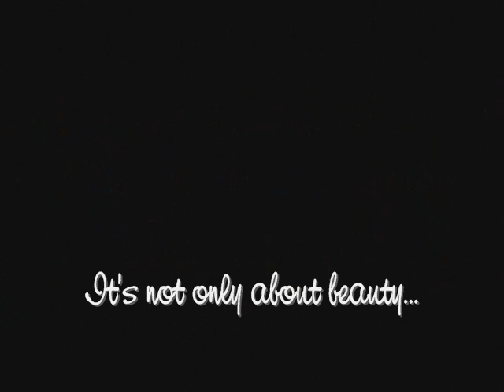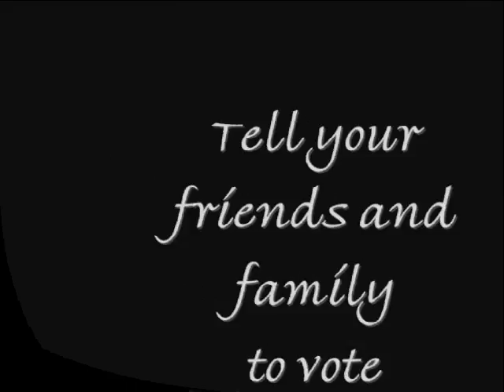Vote for Jamie